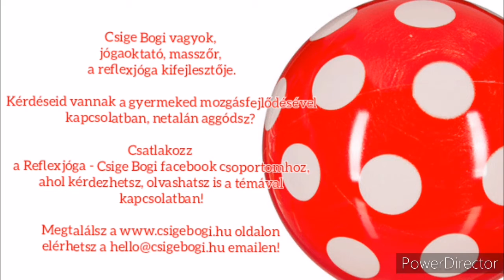Jógázzuk el a Léghajóval a világ körült! (Kelet-Afrika síkságain) részletek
A diszlexia összefüggésben lehet azzal, hogy csecsemőkorban nem kúszott, vagy féloldalasan kúszott a kis delikvens. Nehéz ezt a kapcsolatot átlátni, hiszen hat év is eltelik a kúszás és az olvasás között, ráadásul az egyik egy mozgásos tevékenység, a másikat pedig mentális képességnek tartjuk.
Ha egy balett-táncost nézel, mozdulatai harmonikusak. Irányítani tudja testének minden mozdulatát, érzi a teret. Van egy mozgásos terv a fejében, amit ki tud vitelezni a térben. Aztán lehet, még énekeli is magában a dallamot, amire táncol.

A balett-táncos összehangolt mozgását várjuk el egy kisbabától is a kúszás kapcsán. Hogy egyszerre tudja használni a karját, a lábát, megfelelően mozdítani a csípőjét. Ha szeretne egy játékot elérni, akkor oda tudjon jutni, azaz egy mozgásos tervet tudjon kivitelezni, és ehhez a két agyféltekének együtt kell tudnia működnie.

Ha egy baba kúszása diszharmonikus, az arra utal, hogy nem tudja összhangban mozgatni a végtagjait, nem tudja akarata alá vonni a saját mozgását, a két agyfélteke nem képes összehangolt munkára. A mozgás során alakulnak ki a megfelelő neurális kapcsolatok.

Ha most azt hiszed, hogy az olvasáskor nincs mozgásos tevékenység, akkor egy pillanatra figyeld, amit most csinálsz. Olvasol. Mozog a szemed. A térben vízszintesen és függőlegesen is haladnod kell a szövegben. A fejet a szemmozgásnak megfelelően kell tartanod. Ráadásul ki kell zárni más hallásos információkat, hogy a figyelmed az olvasott szövegen tudd tartani. Ezeket mind a kúszással tudja egy baba megalapozni.

De lehet ezzel valamit kezdeni, ha már óvodás, vagy iskolás?  Persze, ezért találtam ki a reflexjógát! Egy mese segítségével olyan gyakorlatokon viszem végig, amik ezeknek a reflexeknek az integrálásáért felelősek.

érdemes már most csatlakoznod a Reflexjóga - Csige Bogi facebook csoporthoz, ahol kérdezhetsz, olvashatsz, tájékozódhatsz a témával kapcsolatban.